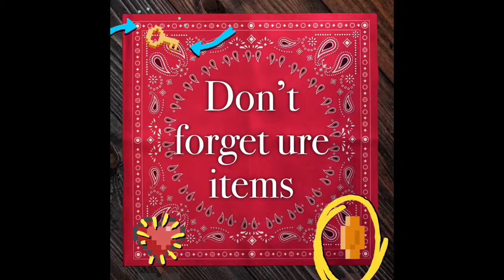Nikki Chuckles The Series part #️⃣1️⃣5️⃣😁🤓🤪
#️⃣1️⃣5️⃣🕵️‍♀️🤳👽🧠🙆‍♂️👀💨💩😬👩‍🎤💁‍♀️🍼🤓😁🤪‼️❤️😂❤️